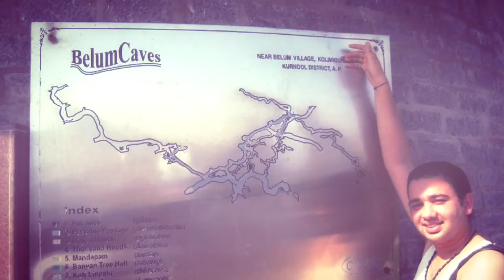Bellam Caves Nov 2008 Memory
We had a great time in this trip